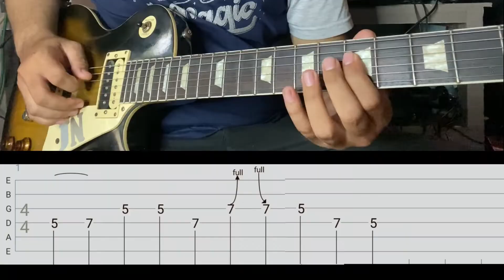Tutorial Melody Broken Rose - Queen Of The Night Part 2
Sama seperti sebelumnya, video kali ini memberikan Tutorial Melody dari Lagu Broken Rose - Queen Of The Night, mohon maaf jika masih ada kekuranga di video ini, Terima Kasih.